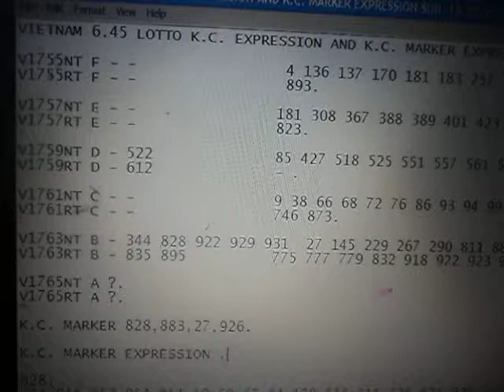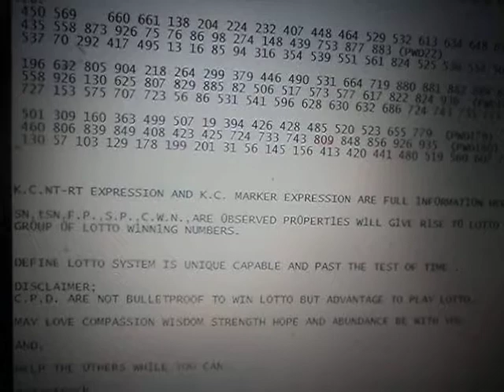VIETNAM 6.45 LOTTO K.C. EXPRESSION AND K.C. MARKER EXPRESSION SUN 13.10.2019.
V1755NT F - -                 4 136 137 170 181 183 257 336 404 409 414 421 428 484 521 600.
V1755RT F - -                 893.

V1757NT E - -                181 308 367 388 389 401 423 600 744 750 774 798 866.
V1757RT E - -                823.

V1759NT D - 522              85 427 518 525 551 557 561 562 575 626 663.
V1759RT D - 612              - .

V1761NT C - -                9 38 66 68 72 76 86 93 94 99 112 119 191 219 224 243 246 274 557.
V1761RT C - -                746 873.

V1763NT B - 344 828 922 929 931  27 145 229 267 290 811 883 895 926 .
V1763RT B - 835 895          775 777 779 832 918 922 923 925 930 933.

V1765NT A ?.
V1765RT A ?.

828.
 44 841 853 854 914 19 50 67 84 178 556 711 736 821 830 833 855 (PWD119)
 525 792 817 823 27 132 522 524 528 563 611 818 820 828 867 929 (PWD120)
 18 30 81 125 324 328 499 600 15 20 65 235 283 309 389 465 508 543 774 (PWD121).

 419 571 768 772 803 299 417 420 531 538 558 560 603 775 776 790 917  (PWD167)
 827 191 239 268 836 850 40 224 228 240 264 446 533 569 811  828 (PWD168)
 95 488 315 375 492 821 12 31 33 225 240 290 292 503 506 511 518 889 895  (PWD169).

 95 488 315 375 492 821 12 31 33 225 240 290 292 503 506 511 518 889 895  (PWD169)
 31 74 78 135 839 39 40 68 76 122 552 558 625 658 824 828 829  (PWD170)
 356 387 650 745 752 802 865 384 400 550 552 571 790  (PWD171).

883.
 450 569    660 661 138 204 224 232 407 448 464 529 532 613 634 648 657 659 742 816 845 (PWD21)
 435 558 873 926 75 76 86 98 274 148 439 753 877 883 (PWD22)
 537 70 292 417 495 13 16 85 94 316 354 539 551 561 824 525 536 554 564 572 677 (PWD23).

 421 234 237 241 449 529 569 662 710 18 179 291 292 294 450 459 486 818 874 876  (PWD56)
 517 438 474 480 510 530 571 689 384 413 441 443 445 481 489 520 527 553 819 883  (PWD57)
 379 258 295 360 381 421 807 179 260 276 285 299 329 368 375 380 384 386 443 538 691  (PWD58).

 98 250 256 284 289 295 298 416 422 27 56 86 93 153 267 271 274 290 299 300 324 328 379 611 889  (PWD78)
 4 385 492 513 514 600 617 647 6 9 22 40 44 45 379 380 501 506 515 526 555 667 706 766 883  (PWD79)
 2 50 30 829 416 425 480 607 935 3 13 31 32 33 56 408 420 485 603  (PWD80).

27.
 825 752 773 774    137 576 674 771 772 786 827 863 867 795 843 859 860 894 (PWD18)
 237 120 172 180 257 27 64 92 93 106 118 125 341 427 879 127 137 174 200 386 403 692 (PWD19)
 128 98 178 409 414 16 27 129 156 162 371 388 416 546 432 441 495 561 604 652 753 (PWD20).

 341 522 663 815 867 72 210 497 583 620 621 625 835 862  (PWD77)
 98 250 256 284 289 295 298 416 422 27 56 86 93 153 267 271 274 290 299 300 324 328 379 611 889  (PWD78)
 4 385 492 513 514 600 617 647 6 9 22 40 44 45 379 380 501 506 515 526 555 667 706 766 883  (PWD79).

 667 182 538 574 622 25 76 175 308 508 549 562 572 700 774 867  (PWD113)
 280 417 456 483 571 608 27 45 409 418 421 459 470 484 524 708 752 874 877 (PWD114)
 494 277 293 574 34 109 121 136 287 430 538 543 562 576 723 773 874 (PWD115).

926.
 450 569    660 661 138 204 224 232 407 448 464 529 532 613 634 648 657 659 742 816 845 (PWD21)
 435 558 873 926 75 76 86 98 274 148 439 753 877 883 (PWD22)
 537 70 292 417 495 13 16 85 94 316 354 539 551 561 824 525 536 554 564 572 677 (PWD23).

 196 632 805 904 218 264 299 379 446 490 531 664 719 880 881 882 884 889  (PWD143)
 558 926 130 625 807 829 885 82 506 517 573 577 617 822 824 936  (PWD144)
 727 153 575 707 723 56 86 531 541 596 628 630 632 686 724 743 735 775  (PWD145).

 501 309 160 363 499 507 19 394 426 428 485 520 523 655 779  (PWD179)
 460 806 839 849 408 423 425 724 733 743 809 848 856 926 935  (PWD180)
 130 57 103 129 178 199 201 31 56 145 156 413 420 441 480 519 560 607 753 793  (PWD181).

K.C.NT-RT EXPRESSION AND K.C. MARKER EXPRESSION ARE FULL 1NF0RMAT10N HERED1TARY LOTTO DATA.

AND,

ecarusnock.